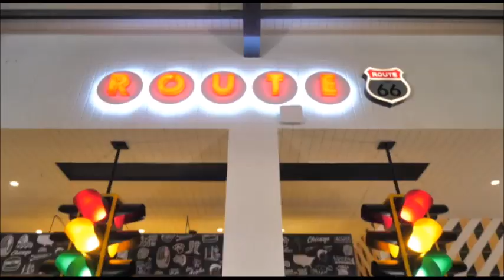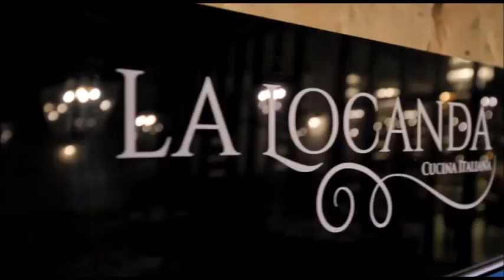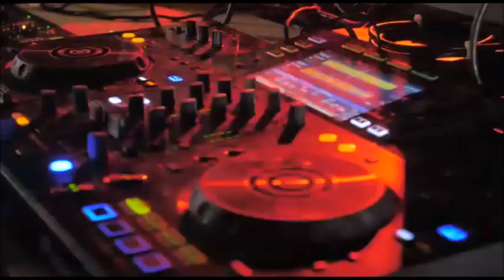Ocean Jamaica estamos juntos